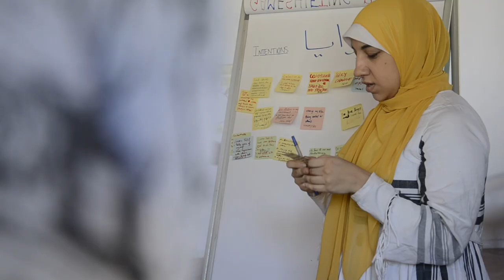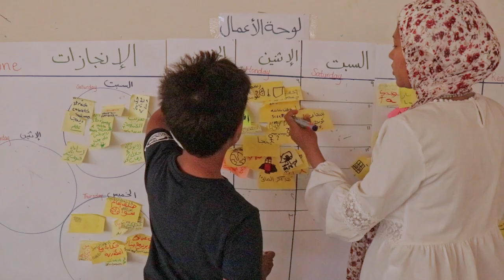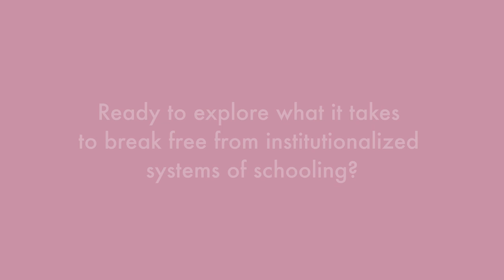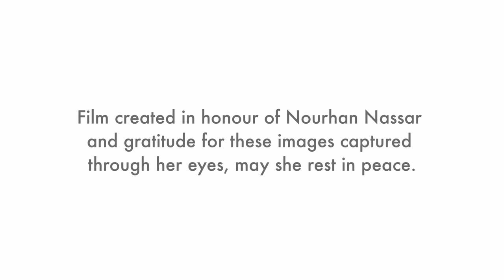MESAHAT: LIBERATING LEARNING | Egypt's Self-Directed Education Network (English Version)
Mesahat is the Egyptian Network for Self-Directed Education (SDE) which introduces education alternatives that apply the culture, values, tools & practices of SDE in Egypt. These are spaces that take learning from the confinement of the classroom to be embedded within communities and connected with life and its vast resources. The Egyptian Network for SDE envisions transforming every city in Egypt to a learning city.

This video was created in honour of Nourhan Nassar and gratitude for these images captured through her eyes, may she rest in peace.

Narration | Nariman Moustafa
EDiT | Sierra Allen